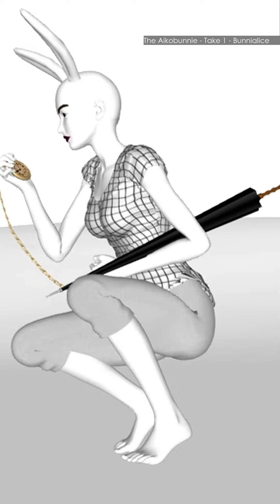Tome 19 - Seventy Wonder Renders - Heptades 181- 190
Music